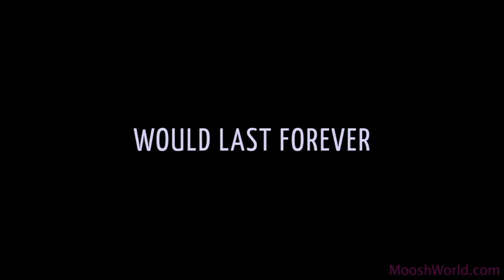OLGA KAY EXPLAINS: CULTS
SearchingForKatie Movie

Starring:
Olga Kay